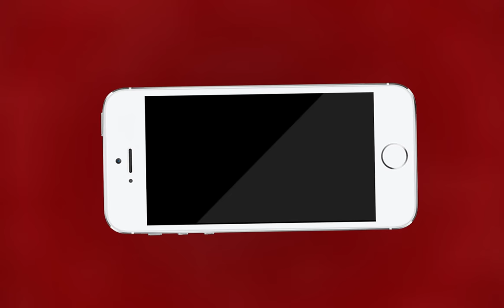Kishangarh NEWS | किशनगढ़ के ग्रामीण इलाको में भीषण गर्मी से गहराया जल संकट | MTTV INDIA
किशनगढ़ के ग्रामीण इलाको में भीषण गर्मी से गहराया जल संकट
पानी की समस्या से जूझ रहे है ग्रामीण
गाव में एक टँकी पर निर्भर है पूरा गाव
पानी भरने के लिए रात को ही लगाना होता हे अपना नम्बर
सुबह पानी भरने के लिए करना पड़ता इंतजार
स्थानीय जनप्रतिनिधियो और प्रशासन की उदासीनता के कारण पानी की समस्या से परेशान ग्रामीण